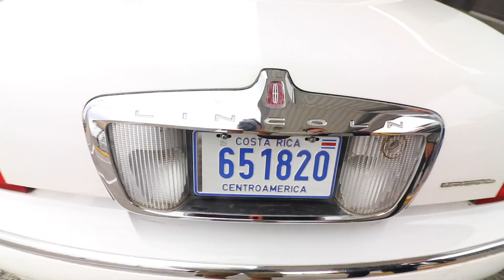White Limo Ride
For our way to San Jose airport, we decided to take a white limo instead of an Uber in order to arrive in style! It was so much fun!!!